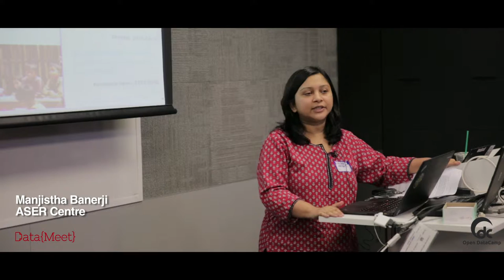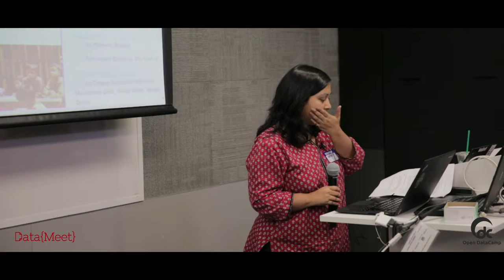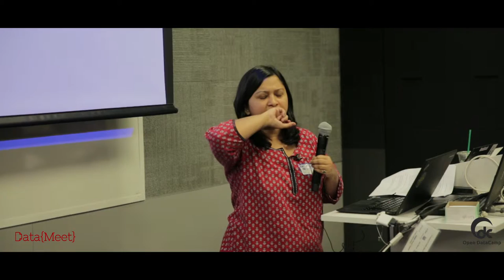Manjistha Banerji - Bangalore Open Data Camp 2015: Education Edition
Open Data Camp 2015: Education Edition

Video done by: Shruti Naik